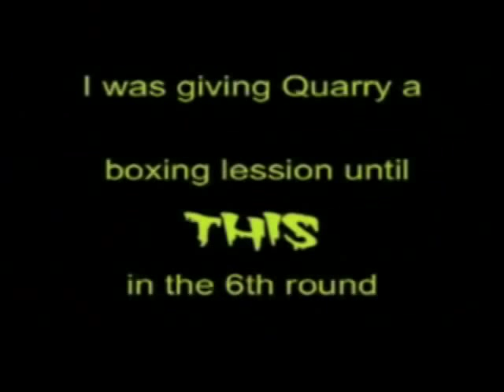Randy Neumann fights in Madison Square Garden and Las Vegas